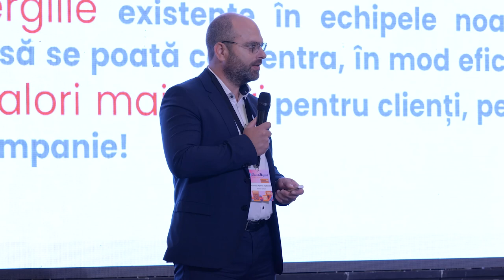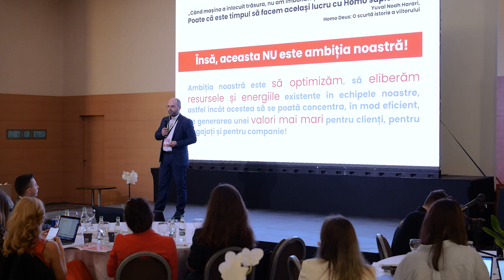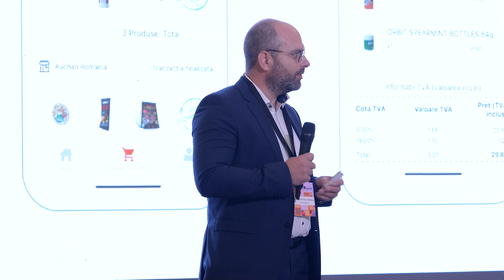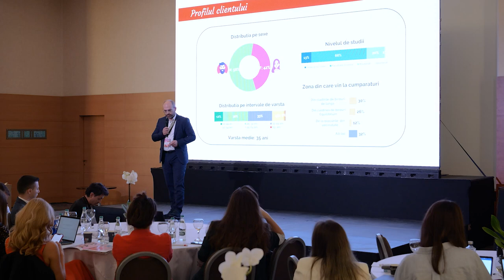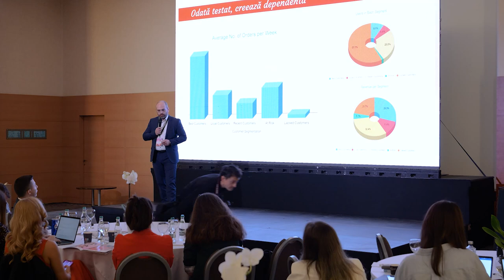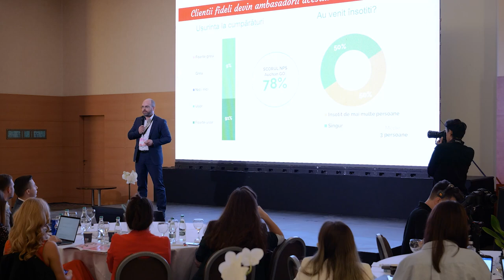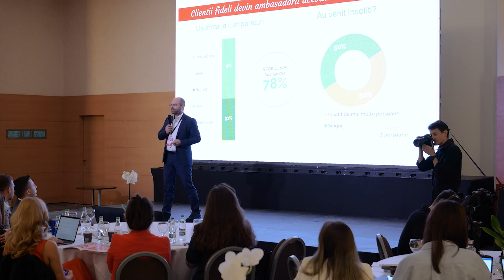Teodor Serban - Auchan Retail Romania @ ReTech & Digital - Bucuresti 2024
În luna martie a acestui an, Auchan a lansat Auchan Go, primul magazin 100% autonom din piața locală. Cum arată bilanțul după primele cinci luni de activitate? „Media de vârstă a clienților este de 35 de ani, au studii superioare și vin din birourile și blocurile din vecinătate. Aceștia cumpără în special articole pentru micul dejun, iar vârful de vânzări este înregistrat în general în ziua de marți. 32% din clienți, deși nu locuiesc în proximitatea magazinului, vin să testeze acest concept”, a punctat Teodor Șerban, Director Eficiență și Proiecte Auchan Retail România.